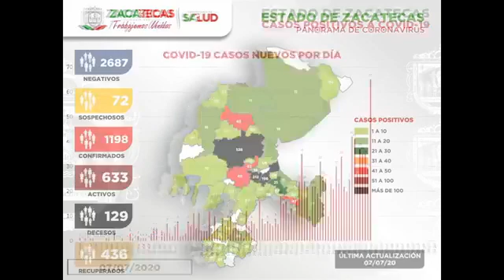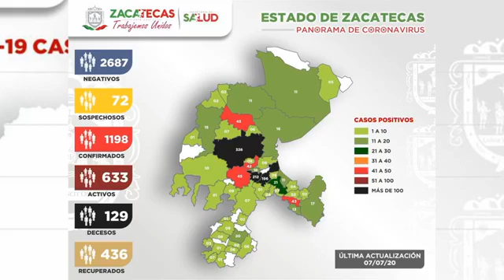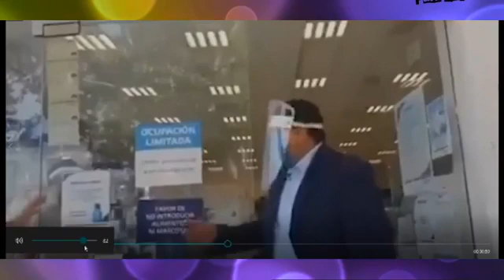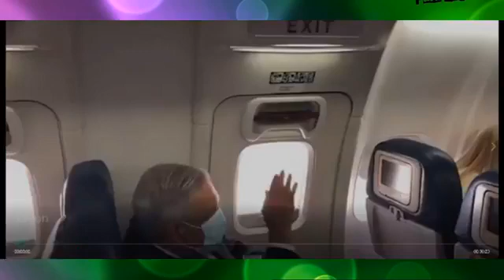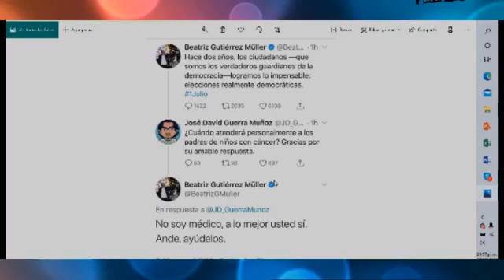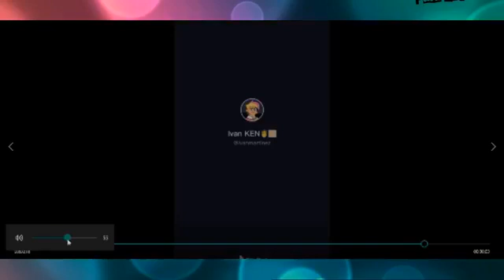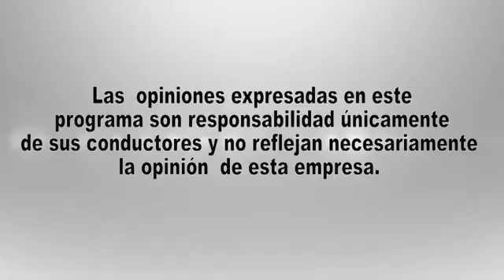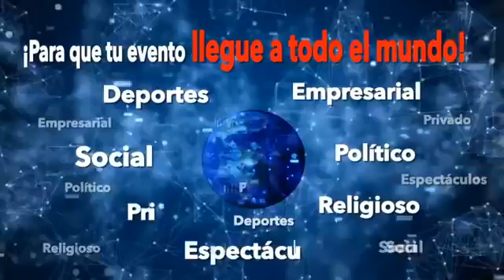LensTV El Pueblo No Pasa Nada 7 Junio 2020